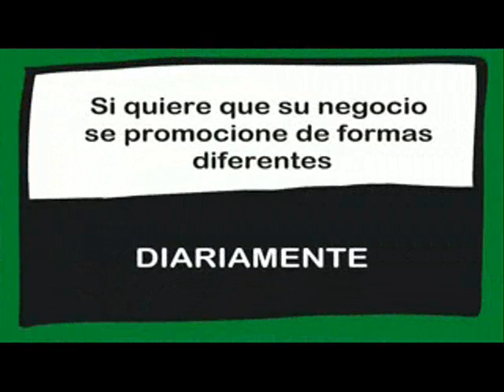TIENEN MIEDO LAS JÓVENES A SALIR EN NOCHEVIEJA? OPINIONES DE UN PUEBLO. Emitido el día 24/12/2018.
Tienen miedo las jóvenes a salir por la noche? Opiniones de un pueblo.